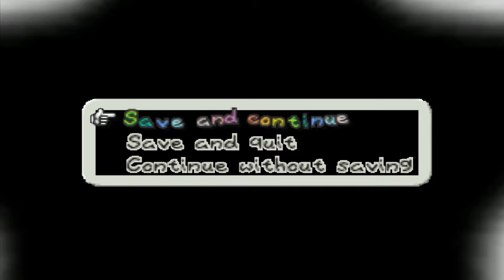Paper Mario 64 - 8 - Der Sternenschnupfengippel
Es geht endlich weiter mit unserer epischen Reise durch das Pilz-Königreich. :D